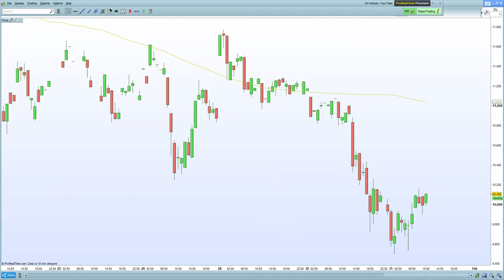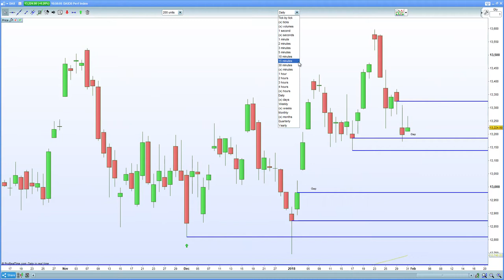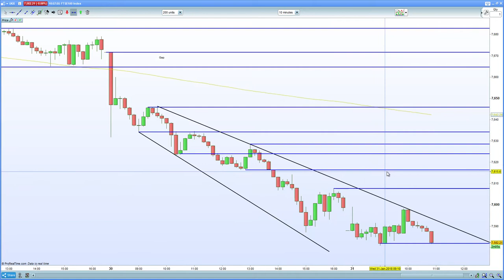FTSE 100 expected to hold breakout. DAX 30 , CAC 40 into support